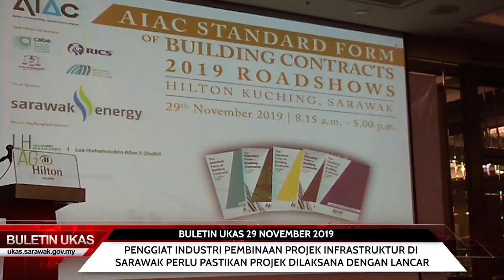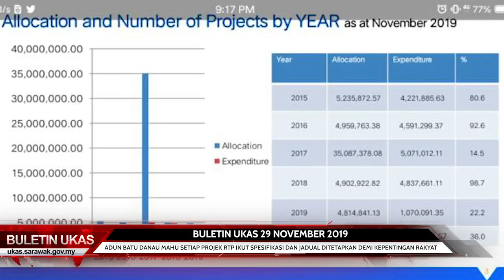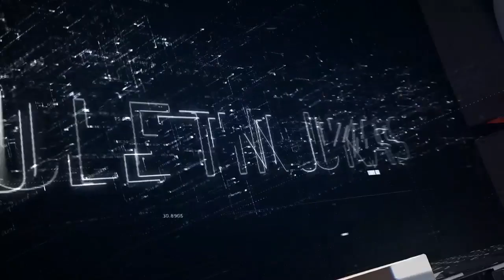BULETIN UKAS 29 NOVEMBER 2019 EDISI PETANG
1. Rangkaian Jalan Keselamatan Sempadan Dicadangkan Kepada Kerajaan Pusat
2. Penggiat Industri Pembinaan Projek Infrastruktur Di Sarawak Perlu Pastikan Projek Dilaksana Dengan Lancar
3. Ahli Parlimen Santubong Beri Tempoh Seminggu Untuk Kontraktor Siapkan Projek Bina Baru Klinik Kesihatan Ibu dan Kanak-Kanak Kampung Bintawa
4. ADUN Batu Danau Mahu Setiap Projek RTP Ikut Spesifikasi dan Jadual Ditetapkan Demi Kepentingan Rakyat